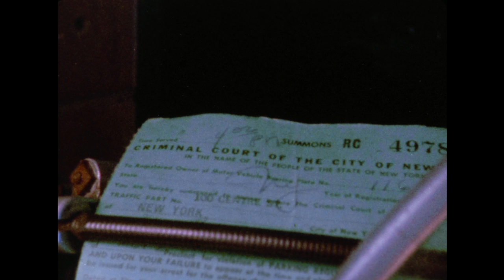Scorpio Rising - Jesus/Scorpio crosscut sequence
While Kenneth Anger was editing Scorpio Rising, an educational film intended for a Lutheran Sunday school was delivered to Anger's apartment by mistake.

Amused by the kitschiness of the film, Anger decided to incorporate the footage into Scorpio Rising.

The clip is presented in the movie's original 1:1.33 aspect ratio. It was excerpted from Magick Lantern Cycle, the British Film Institute's Blu-ray anthology of Kenneth Anger films.